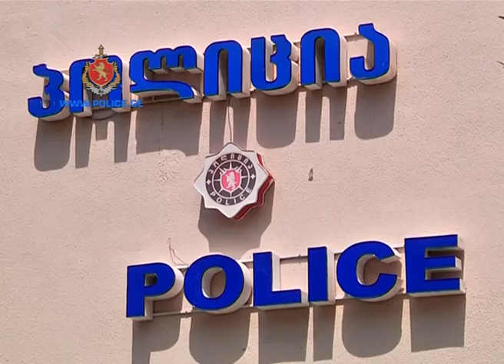შსს-მ უკანონო ცეცხლსასროლი იარაღი და საბრძოლო მასალა ამოიღო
შსს-ს მცხეთა-მთიანეთის სამხარეო მთავარი სამმართველოს დუშეთის რაიონის სამმართველოს თანამშრომლებმა, ჩატარებული ოპერატიული-სამძებრო და საგამოძიებო ღონისძიებების შედეგად, 1965 წელს დაბადებული ალექსი გ. და 1992 წელს დაბადებული სერგი გ. ცეცხლსასროლი და საბრძოლო მასალის მართლსაწინააღმდეგო შეძენა-შენახვის ბრალდებით დააკავეს.

სამართალდამცველებმა დუშეთის რაიონის სოფელ კაწალხევში, ალექსი გ-ს საცხოვრებელი სახლის ჩხრეკისას, 4 ავტომატური ცეცხლსასროლი იარაღი, რომელთაგან ერთ-ერთი სერგი გ-ს კუთვნილი იყო, ამავე ტიპის იარაღისთვის განკუთვნილი 126 საბრძოლო ვაზნა, 7 მჭიდი და რუსული წარმოების 1 ყუმბარმტყორცნი ამოიღეს. ორივე დაკავებული აღიარებს ჩადენილ დანაშაულს.

გამოძიება ცეცხლსასროლი იარაღის და საბრძოლო მასალის მართლსაწინააღმდეგო შეძენა-შენახვის ფაქტზე მიმდინარეობს (საქართველოს სსკ-ის 236-ე მუხლის 1-ლი და მე-3 ნაწილებით).